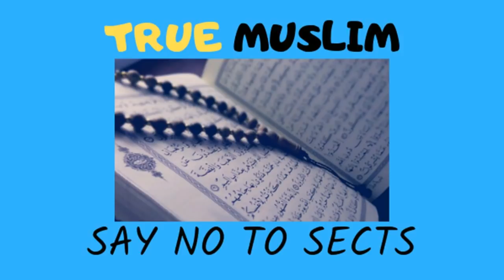Apni Caste Zaat ko badalna Zameen per Zakaat by Engineer Muhammad Ali Mirza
Name
04-Oct-1977
Academic Qualification
Interest & Objective
Dawat-e-ISLAM & Unity of Ummah
Occupation
General Manager (Grade-19)(Defence Ministry, Govt. of Pakistan)
Hometown
Jhelum City (Punjab)
Country
Pakistan